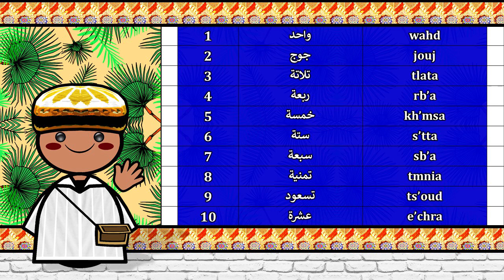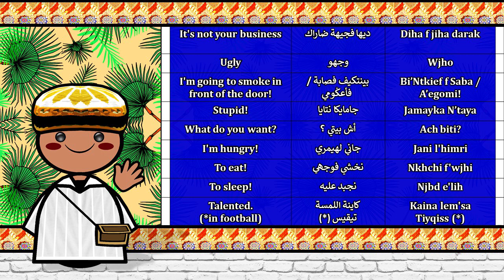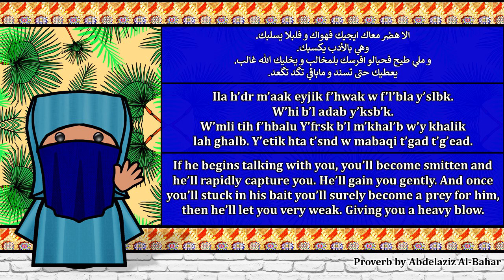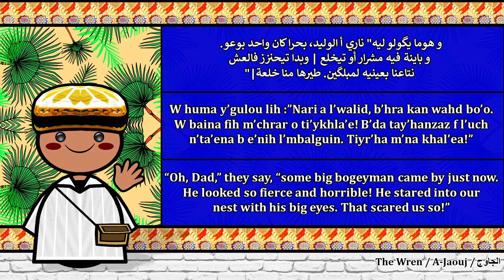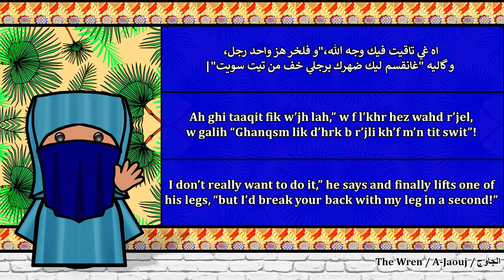The Sound of the Marrakechi Moroccan Arabic dialect (Numbers, Phrases, Words & Story)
Special Thanks to Mouad El Bourahi :D

Marrakechi Moroccan dialect is a different accent from others regions accents in Morocco and maybe a dialect because it has a lot of different words from other regions, but it’s understandable for most of Moroccans, for the most part in the south.
And also because of Moroccan comedy movies, since the majority are produced in Marrakech with Marrakechis actors.

They have some funny words because most of the jokes are made in that city; this dialect is widely spoken in Marrakesh and especially in the ancient Medina like Jamaa El Fnaa, Bab Doukala, El Qasba, and Bab Aylan…etc.

And what makes is different from others is reducing words; for example, (Gar’a: pumpkin) becomes (Gri’a), (L’kefta : minced meat) becomes (Kfita) and a lot of examples…

Dialect’s family Afro-Asiatic  Semitic  Central Semitic  Arabic  Maghrebi Arabic  Moroccan Arabic  Marrakechi Moroccan dialect.